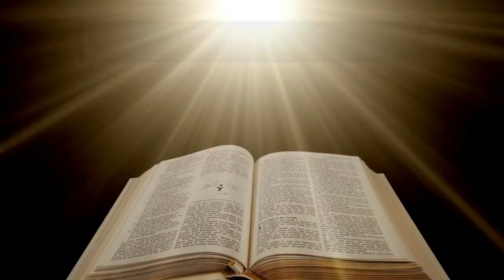Leggiamo la Bibbia insieme Genesi Cap. 45 e 46